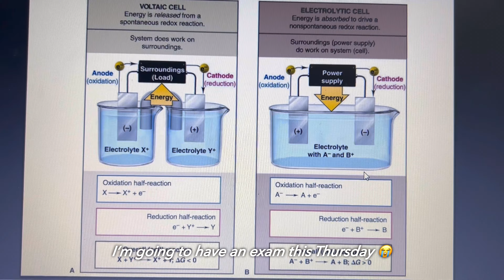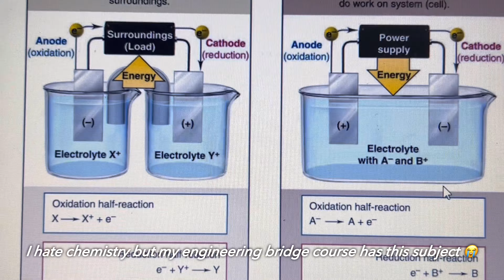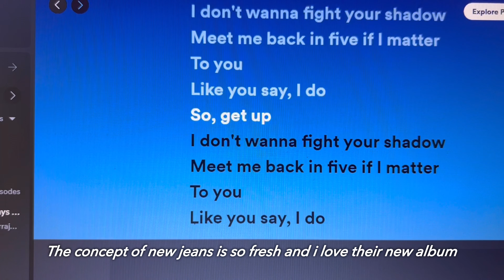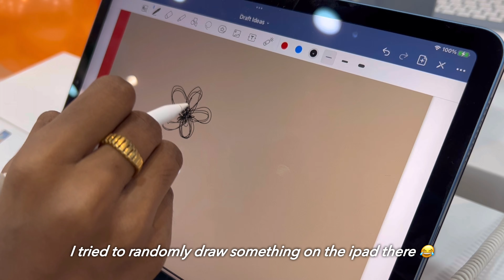Weekly Vlog - 02: Birthday celebrations, Macbook M1 air, Pretty sunsets, Uni chem, Monet Painting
Shot on: iphone 14
Editing: vllo,vita